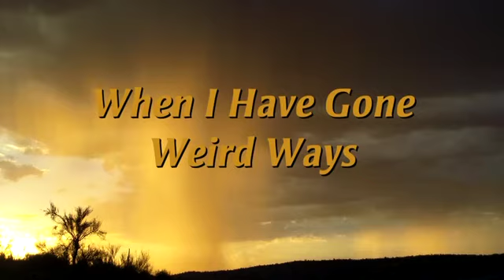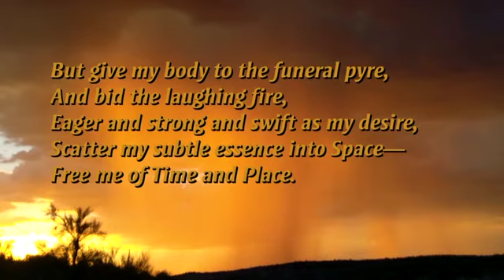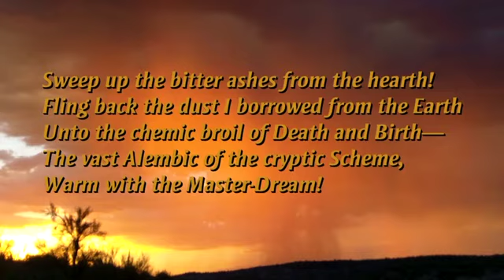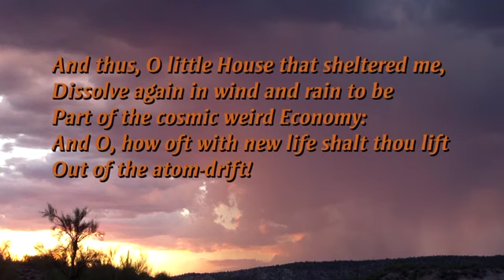When I Have Gone Weird Ways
Somewhere around 1910, my grandfather, John Neihardt, wrote a poem titled: When I have Gone Weird Ways. It was published in 1912 in a collection called "The Poet's Town". Neihardt recorded recitations of his Lyrics at the age of 90 and a record was released by United Artists in 1972. I rediscovered the old 33 1/3 record in 2007 and started on a project to write orchestral accompaniments for many of the Lyrics. In 2010, I completed the project and released a CD titled The 'Broidered Garment of the Soul.  Last year I filmed a monsoon shower as the sun was setting. The film clip ran for about 22 minutes as the storm passed and the sun set. A few days ago, I brought the film into Media Composer and experimented with greatly speeding up the clip. I decided to make a video using this film clip and the music and recitation of  "When I Have Gone Weird Ways". The result is this video, I hope you enjoy it!